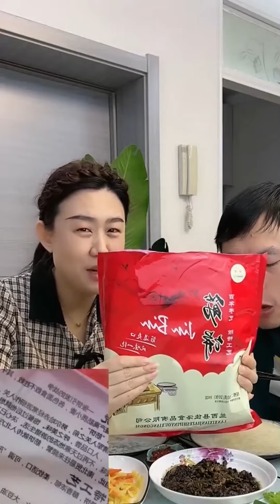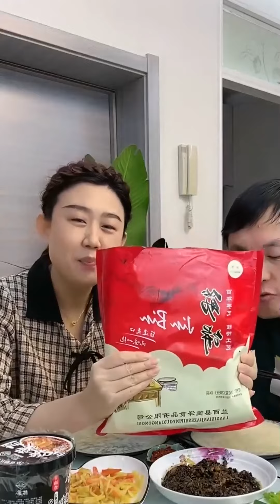A Family's Hilarious Adventure with Traditional Food! 💕👍😍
The most interesting food for family life ASMR 🤣🤣